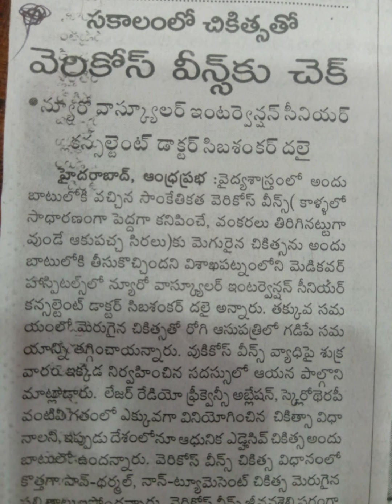వేరికో స్ వెయిన్స్..సకాలంలో చికిత్స తో చెక్..